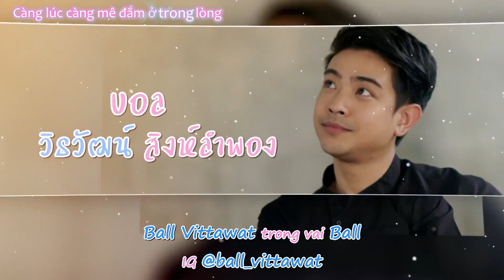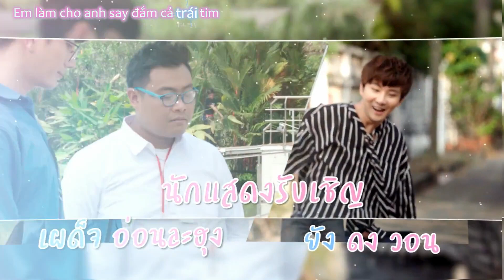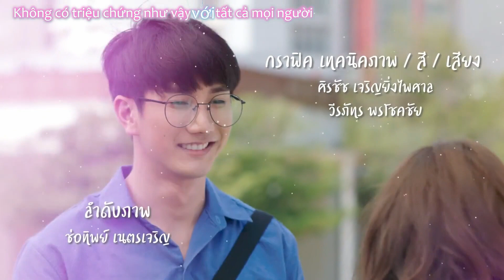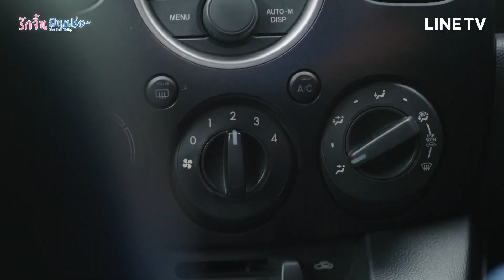[PHIM ĐAM MỸ 2019] The Best Twin-Tình Yêu Tuyệt Vời :: Tập 1 ( Viet Sub)❤❤❤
The Best Twin-Tình Yêu Tuyệt Vời là bộ phim đam mỹ chính thức của Thai Lan ra mắt chính thức đầu tiên trong năm 2019
Với dàn diễn viên đẹp trai và sự đầu tư kĩ lưỡng phim hy vọng mang đến cho Cộng đồng LGBT và mọi người có một cái nhìn khách quan hơn về tình yêu LGBT